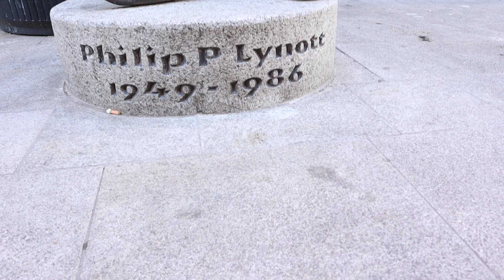A walk down Grafton Street today with the new Gimble (Ronin-SC).